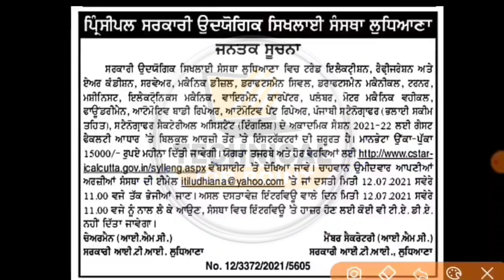ludhiana govt recruitment 2021 | direct interview | no fee | salary - 15,000 | latest govt jobs 2021